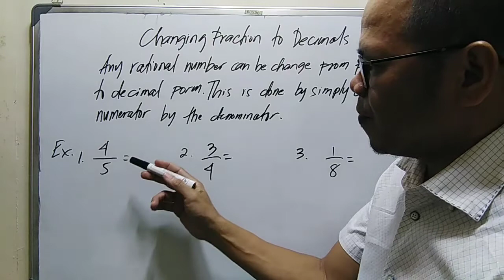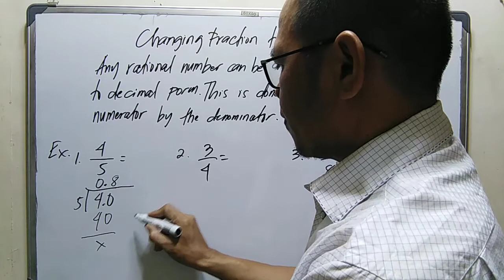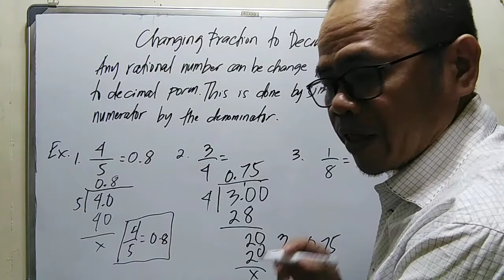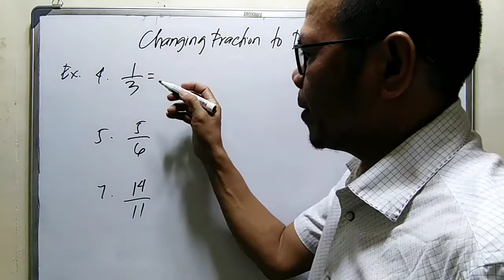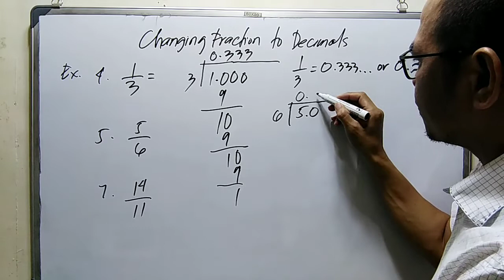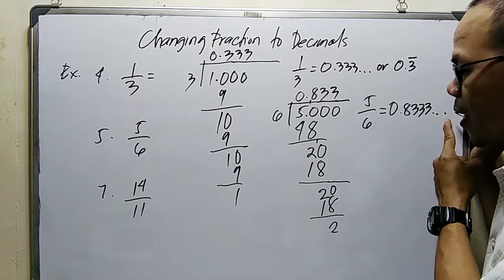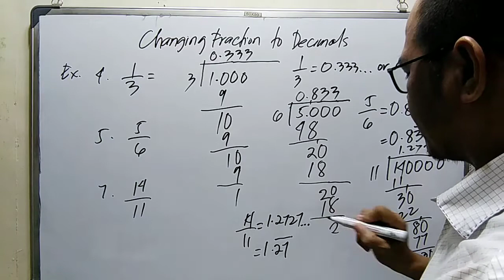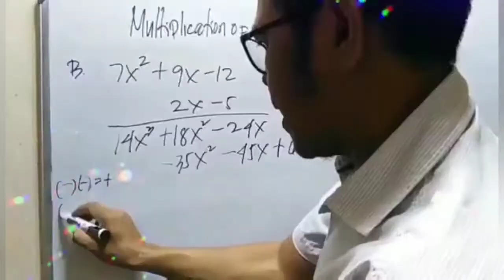HOW TO CHANGE FRACTIONS TO DECIMALS